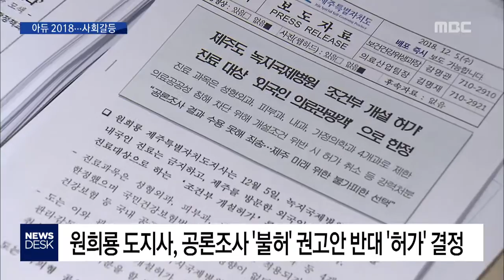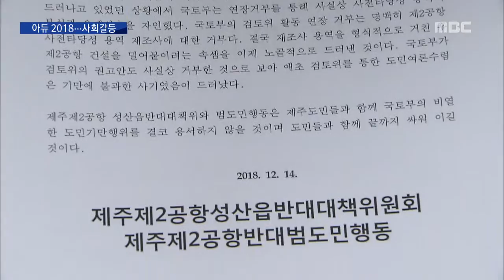키워드로 보는 2018…'사회 갈등' (박주연/박재정)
◀ＡＮＣ▶
 올해는 제2공항과 영리병원 등
굵직굵직한 현안들로
지역사회에 갈등이 끊이지 않았던 해였는데요.

 제주도의 정책결정 과정이
오히려 갈등을 부추긴다는 지적들도
쏟아졌습니다.

 키워드로 본 2018 두 번째 순서,
오늘은 '사회 갈등'을 통해 본
제주를 정리하겠습니다.

           ◀ＥＮＤ▶

           ◀ＶＣＲ▶
 녹지국제병원의 개설 허가를 내준
원희룡 도지사,

 선거를 앞둔 지난 3월,
공론 조사로
허가 여부를 결정하겠다고 선언했지만,
취임 5개월 만에
불허를 권고한 공론조사 결과를
뒤집었습니다.

 원 지사의 퇴진까지 요구하며
시민사회의 반발은 거세지고 있지만,
제주도는 일간지를 통해
영리병원 허가 배경을 광고까지 하면서
갈등은 확산되고 있습니다.

◀ＩＮＴ▶ 오상원
*의료연대본부 제주지역지부 사무국장*
"민의를 거스르고 아예 정면으로 반대하는
영리병원 허용으로 가고 있는데요. 분명히 그런 부분들은
도민들의 비판을 받을 것이고 향후 시민사회 단체에서는
원희룡 도지사 퇴진운동에 적극적으로 나설 예정입니다."

 제2공항 건설을 둘러싼 갈등도
다시 원점으로 돌아갔습니다.

 지난 9월부터
제2공항 재조사 검토위원회가 꾸려져
주민들의 의혹이 해소되나 싶었지만,
국토부가
검토위 활동을 강제 종료시키면서,
반대 단식농성이 재개된 상황,

 해군기지를 둘러싼
강정마을의 갈등 역시
국제 관함식 개최로 다시 불거졌습니다.

 굵직한 현안마다
갈등 국면으로 치닫고 있지만,
제주도는 국책사업이라는 이유로
갈등해결에 수수방관하거나,
민의와는 다른 결정을 내려
갈등을 야기하고 있다는
비판도 나오고 있습니다.

◀ＩＮＴ▶ 최현 제주대 사회학과 교수
"(도지사는) 제주도의 자치와 민주주의를 발전시키는데
중심적인 역할을 해야한다고 생각이 들고요.
어떤 대가가 따르더라도 도민들의 의사를 반영하는
정치력을 발휘하는 노력이 필요하다고 생각합니다."

 (S/U) "갈등 현안이
제대로 해결되지 못한 채
또 해를 넘기게 되면서
제주 도정이 도민사회 갈등만 부추겼다는
지적을 피하기 어렵게 됐습니다.